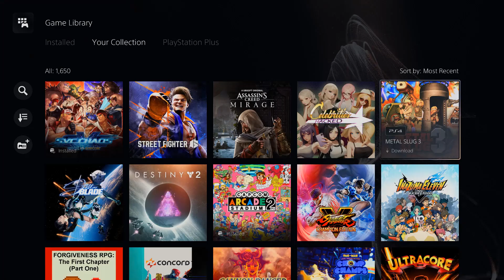SNK vs. Capcom: it's been 19 years Part 1 - Nintendo Achievements When? Ep. 148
Nintendo Achievements When?! is showcasing achievements/trophies in videogames that was introduced in 2005 from Microsoft Studios, as of now only Nintendo doesn’t offer an “universal system-based achievements” for their consoles and hopefully the next console will remedy that.

Officially Shutdown...